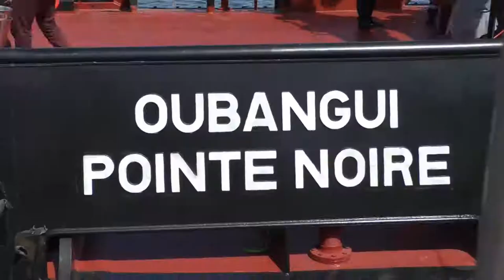PAPN BAPTEME DU REMORQUEUR OUBANGUI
Le Port Autonome de Pointe-Noire vient d'être doté d'un nouveau remorqueur baptisé OUBANGUI. La cérémonie officielle du baptême a été patronnée par le Ministre des Transports, de l'Aviation Civile et de la Marine Marchande, Jean-Marc THYSTERE TCHICAYA, en présence de son homologue centrafricain en charge des transports et de l'aviation civile.